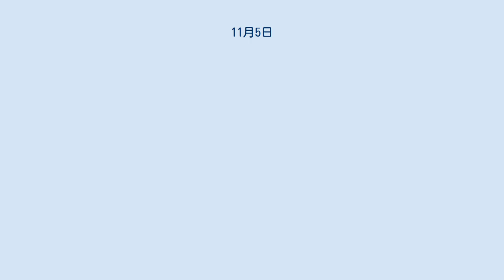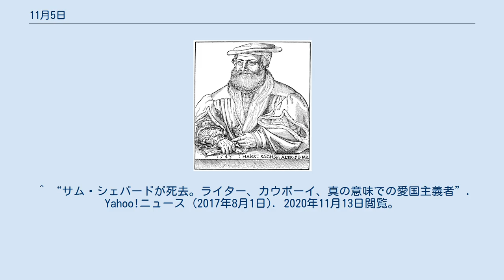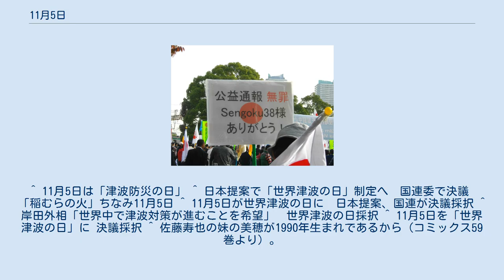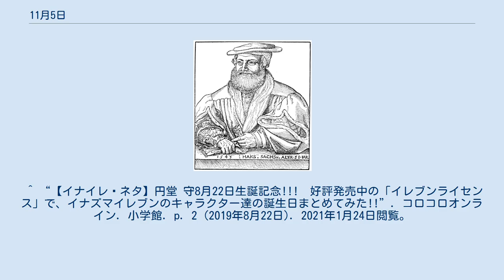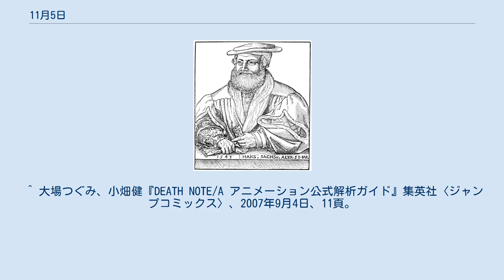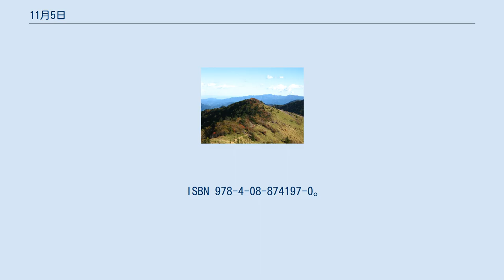11月5日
11月5日（じゅういちがついつか）はグレゴリオ暦で年始から309日目（閏年では310日目）にあたり、年末まであと56日ある。
 トヨタ・カローラ販売開始(1966年) 赤軍派の一斉検挙となった大菩薩峠事件(1969)。
弱体化した赤軍派は連合赤軍を結成する 尖閣諸島中国漁船衝突映像流出事件(2010)。
映像投稿者「sengoku38」擁護のプラカード ワーグナーの楽劇『ニュルンベルクのマイスタージンガー』のモデルとなったマイスタージンガー(職匠歌人)、ハンス・ザックス(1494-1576)誕生 経世論を提唱した儒学者、太宰春台(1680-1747)誕生 アメリカ合衆国の女流詩人、エラ・ウィーラー・ウィルコックス(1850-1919)誕生 アナキズムの影響を受けたジャーナリスト、幸徳秋水(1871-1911)誕生 トランスヒューマニズムの先駆者とされる生物学者、J・B・S・ホールデン(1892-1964)誕生 インダストリアルデザインの草分けとなったフランスのデザイナー、レイモンド・ローウィ(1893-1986)誕生。
画像はGG1形電気機関車 歴史小説家、海音寺潮五郎(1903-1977)誕生 女優、ヴィヴィアン・リー(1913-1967)誕生。
画像は『風と共に去りぬ』(1939) 歌手、アート・ガーファンクル(1941-)誕生 アニメ監督、富野由悠季(1941-)誕生 カナダのミュージシャン、ブライアン・アダムス(1959-)誕生 『ターミネーター2』T-1000役で知られる俳優、ロバート・パトリック(1959-)誕生 『ナルニア国物語/第1章: ライオンと魔女』で白い魔女を演じたイギリスの女優、ティルダ・スウィントン(1960-)誕生 エストニア出身の大相撲元大関、把瑠都凱斗(1984-)誕生 大韓民国の歌手、BoA(1986-)誕生 ^ “トヨタ企業サイト”. 2013年8月12日閲覧。
 ^ “サマルコ社鉱滓ダム崩壊事故裁判＝15年発生の未曾有の環境破壊事故で刑事訴訟手続き中断” (2017年8月9日). 2019年2月2日閲覧。
 ^ “トランプ米大統領、訪日 米国の決意強調”. BBC (2017年11月5日). 2017年11月6日閲覧。
 ^ “サム・シェパードが死去。ライター、カウボーイ、真の意味での愛国主義者”. Yahoo!ニュース (2017年8月1日). 2020年11月13日閲覧。
 ^ “プロフィール”. 三木プロダクション. 2009年5月24日時点のオリジナルよりアーカイブ。
2021年1月21日閲覧。
 ^ “安田範さん死去：朝日新聞デジタル” (日本語). 朝日新聞デジタル (2019年11月7日). 2020年11月5日閲覧。
 ^ “国連、11月5日を「世界津波の日」に制定　日本が提案”. 日本経済新聞. 2015年12月12日閲覧。
 ^ 11月5日は「津波防災の日」 ^ 日本提案で「世界津波の日」制定へ　国連委で決議　「稲むらの火」ちなみ11月5日 ^ 11月5日が世界津波の日に　日本提案、国連が決議採択 ^ 岸田外相「世界中で津波対策が進むことを希望」　世界津波の日採択 ^ 11月5日を「世界津波の日」に 決議採択 ^ 佐藤寿也の妹の美穂が1990年生まれであるから（コミックス59巻より）。
 ^ 満田拓也『Major―Dramatic baseball comic』24巻、小学館、1999年、107頁。
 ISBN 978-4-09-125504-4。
 ^ 大場つぐみ、小畑健『バクマン。
キャラクターブック キャラマン。
』集英社、2011年、34頁。
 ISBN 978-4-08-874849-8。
 ^ 岸本斉史『NARUTO -ナルト- ［秘伝・臨の書］ キャラクター オフィシャルデータ BOOK』集英社〈ジャンプ・コミックス〉、2002年、59頁。
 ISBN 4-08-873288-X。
 ^ 松江名俊『史上最強の弟子ケンイチ 公式ガイドブック 史上最強の秘伝書』小学館〈少年サンデーコミックス〉、2014年、58頁。
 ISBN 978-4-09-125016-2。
 ^ “【イナイレ㊙ネタ】円堂 守8月22日生誕記念!!!　好評発売中の「イレブンライセンス」で、イナズマイレブンのキャラクター達の誕生日まとめてみた!!”. コロコロオンライン. 小学館. p. 2 (2019年8月22日). 2021年1月24日閲覧。
 ^ ゲーム内のプロフィールより。
 ^ 松江名俊『史上最強の弟子ケンイチ...